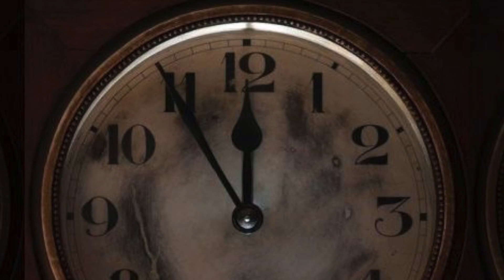Aaron Lee Johnson 1987-2009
This video is about Aaron Lee Johnson 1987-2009